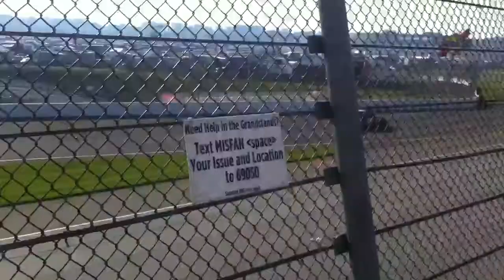NASCAR Sprint Cup Practice at Michigan Speedway